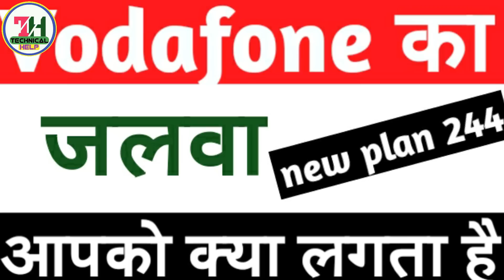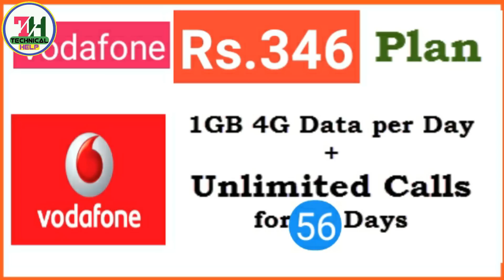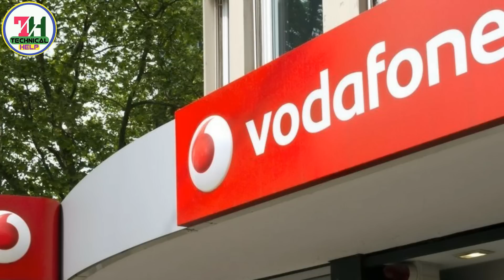jio के बाद वोडाफोन का नया प्लान Vodafone new plan 244